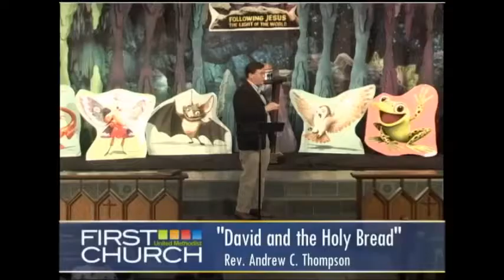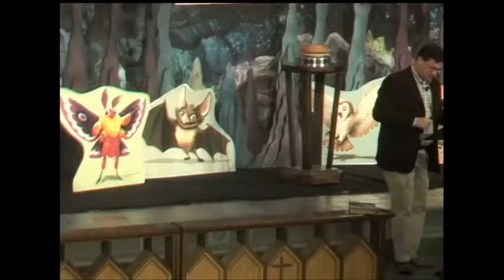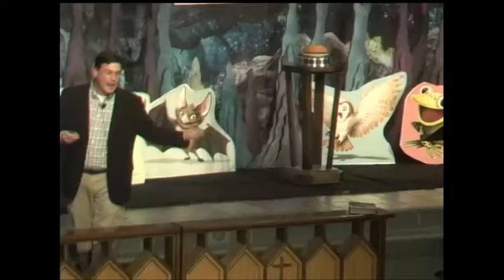2016.06.12 - David and the Holy Bread - First Praise